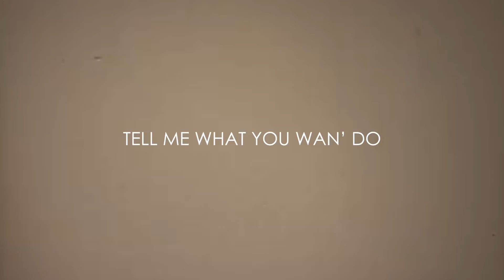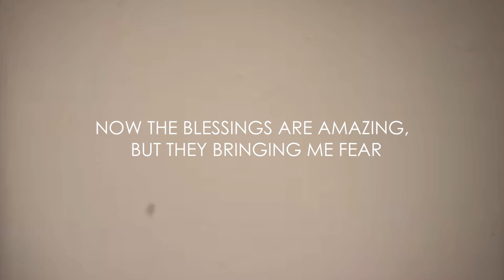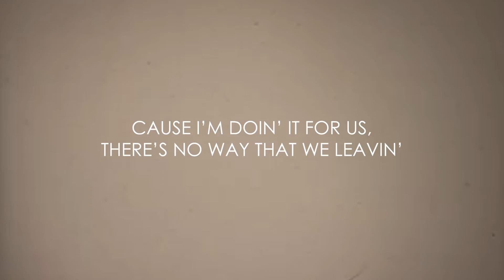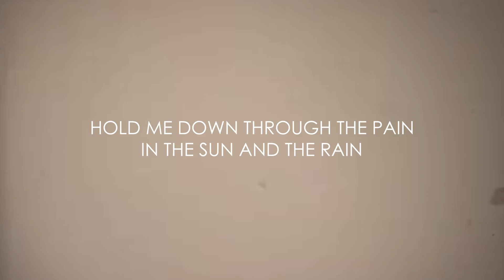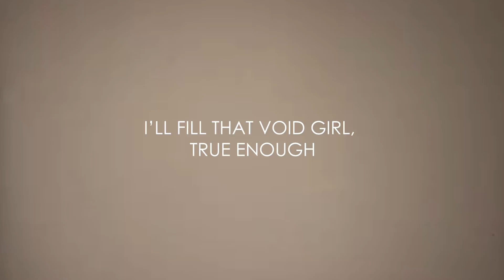The Medic "True Enough" Official Lyrics & Meaning | The Breakdown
On True Enough, The Medic discusses his relationships desires and calls out to his significant other that he needs them immediately.